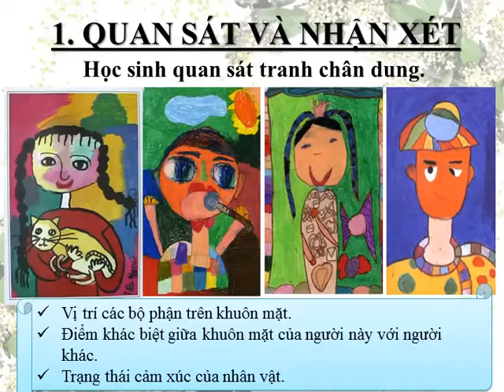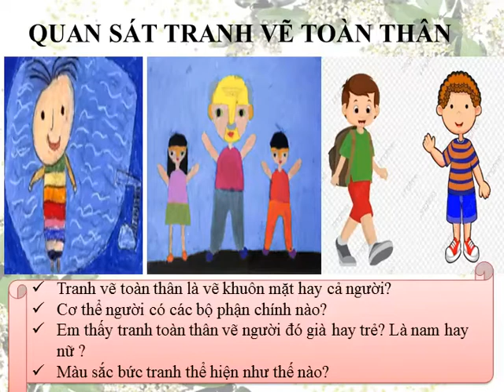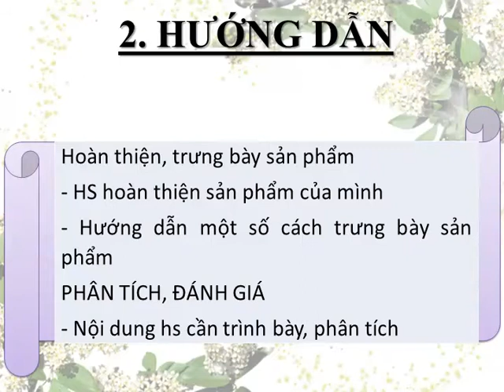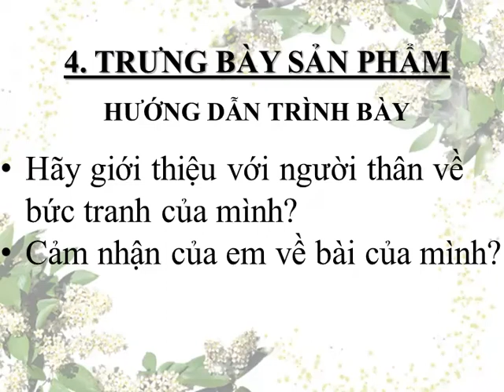MĨ THUẬT – KHỐI 1 – Tuần 24 – Năm học 2020 - 2021